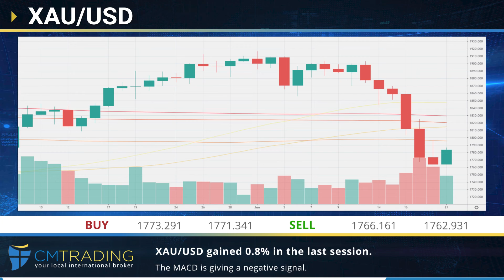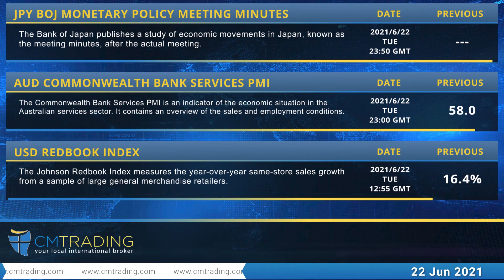CM Trading - Daily financial news 22-06-2021.mp4